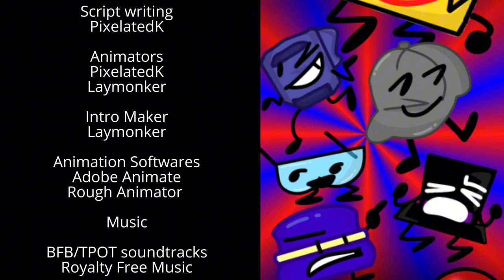BFEP 1: Across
Voting Ends November 23 2024!

Animation Softwares:
Rough Animator
adobe Animate

Assets: ​⁠@PixelatedK

Art Programs:
Ibispaint

Made By PixelatedK